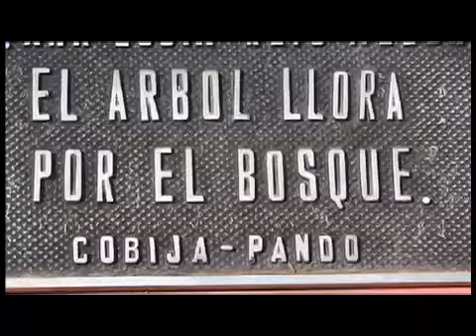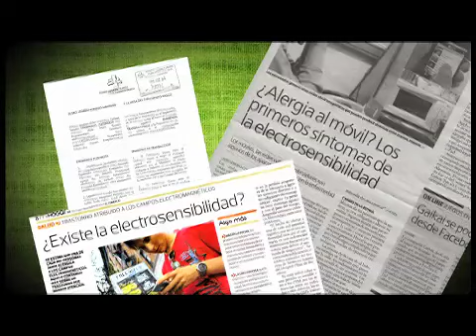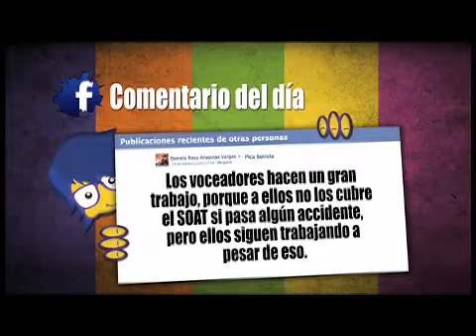PICA programa 110 408 (5 de marzo de 2014)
- VIOLENCIA EN EL CARNAVAL
- EL ÁRBOL QUE LLORA (EXPRESS)
- ONDAS ELECTROMAGNÉTICAS (PICA GEEK)